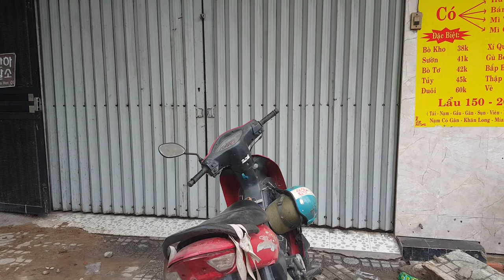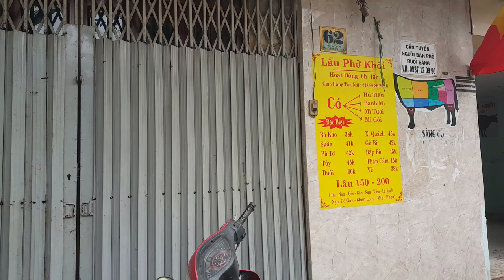Gợi nhớ nhà 62 Hồ Hảo Hớn Quận 1 Sài Gòn (Chia Sẻ Cùng Bà Con)